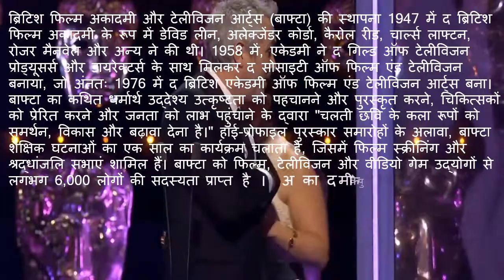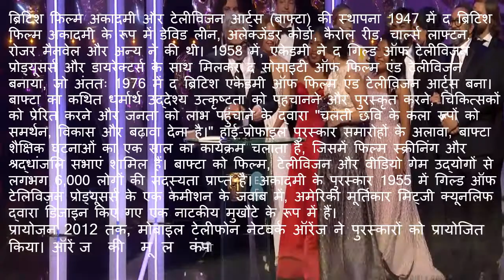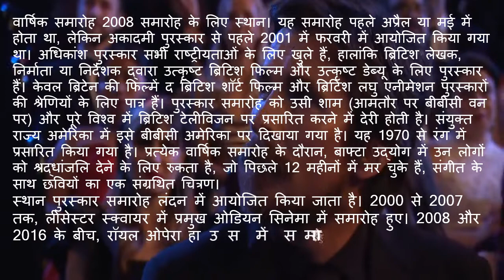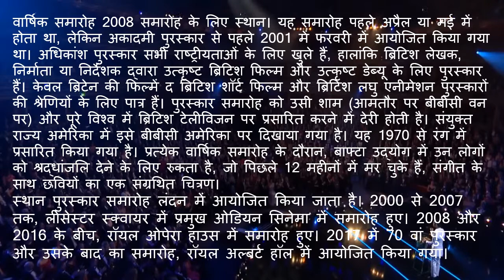Bafta Award Full Detail In Hindi / International Award / Aarayansh Classes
ब्रिटिश फिल्म अकादमी और टेलीविजन आर्ट्स (बाफ्टा) की स्थापना 1947 में द ब्रिटिश फिल्म अकादमी के रूप में डेविड लीन, अलेक्जेंडर कोर्डा, कैरोल रीड, चार्ल्स लाफ्टन, रोजर मैनवेल और अन्य ने की थी। 1958 में, एकेडमी ने द गिल्ड ऑफ टेलीविजन प्रोड्यूसर्स और डायरेक्टर्स के साथ मिलकर द सोसाइटी ऑफ फिल्म एंड टेलीविजन बनाया, जो अंततः 1976 में द ब्रिटिश एकेडमी ऑफ फिल्म एंड टेलीविजन आर्ट्स बना। बाफ्टा का कथित धर्मार्थ उद्देश्य उत्कृष्टता को पहचानने और पुरस्कृत करने, चिकित्सकों को प्रेरित करने और जनता को लाभ पहुंचाने के द्वारा "चलती छवि के कला रूपों को समर्थन, विकास और बढ़ावा देना है।" हाई-प्रोफाइल पुरस्कार समारोहों के अलावा, बाफ्टा शैक्षिक घटनाओं का एक साल का कार्यक्रम चलाता है, जिसमें फिल्म स्क्रीनिंग और श्रद्धांजलि सभाएं शामिल हैं। बाफ्टा को फिल्म, टेलीविजन और वीडियो गेम उद्योगों से लगभग 6,000 लोगों की सदस्यता प्राप्त है। अकादमी के पुरस्कार 1955 में गिल्ड ऑफ टेलिविज़न प्रोड्यूसर्स के एक कमीशन के जवाब में, अमेरिकी मूर्तिकार मिट्जी क्यूनलिफ द्वारा डिजाइन किए गए एक नाटकीय मुखौटे के रूप में हैं।

Our New Chennal (World Hub)